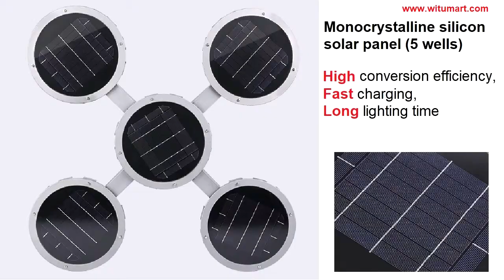Circular street Light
360 degress Solar Street Lights
Compact and slim aluminum design. Perfect for Parking Lot, Court Yard, Garden,  Garage , Stable, Escape,Corridor  lighting.
Used for securing your home, mount it anywhere outdoor where ever Sun light falls (no complex wiring needed) Aluminum Alloy Case,Separate Solar panel for outdoor easy mounting 1000 Lumens Superbright LED light Replaceable and Rechargeable Li-ion Battery Sensitive PIR Motion Sensor, save power 100% with Solar powered, Green energy, Green Light Waterproof IP65